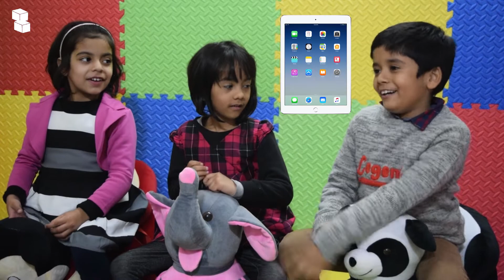Kids Being Kids with Sid - Kids Chat Show Episode 1 - Part 2 | Ezyschooling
Chat shows have always been a hit show in India. Started with Phool Khile Hain Gulshan Gulshan, the genre picked up the pace with the ever-inspiring show: Jeena Isi Ka Naam Hain. The genre expanded to garner every taste of the Indian audience; while Koffe wit Karan took care of the entertainment bit, Comedy Nights with Kapil Sharma made people laugh their lungs out and Satyamev Jayate kept our inspirational torches lit even to this day.

Taking the tradition one step ahead, we have brought a chat show for our kids to watch. Plus, parents can watch with them. A fun, entertaining chat show with kids where our host Sidharth Kavadia can’t stop laughing because kids being kids, speak their heart out and it’s an absolute treat to watch them.

To get your kid to participate post your comment in the format given below and our team will get in touch:
name of the child @KIDSBEINGKIDS
Your mobile number